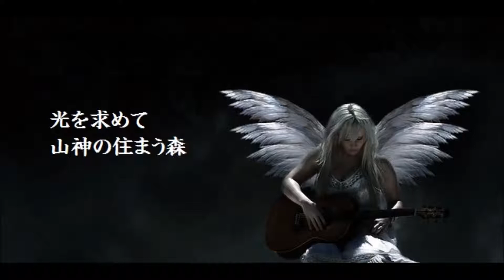山神の住まう森_ clip2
「山神の住まう森」
作詞作曲 nekopi cat
原案小説 エリー